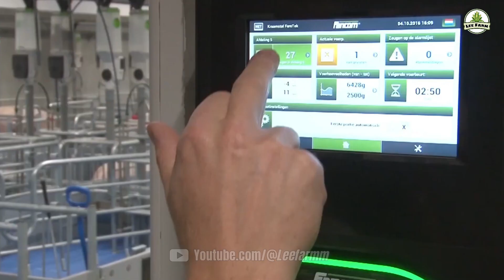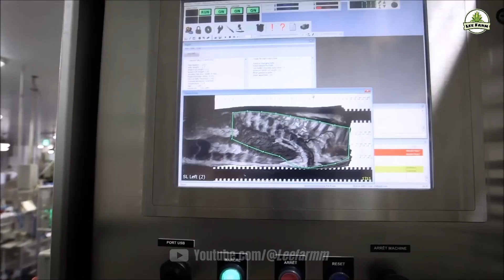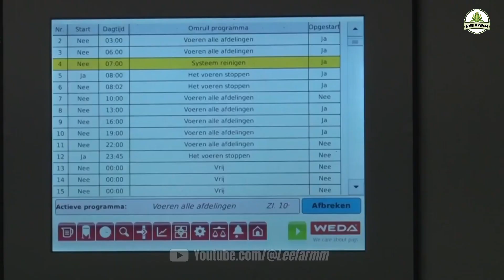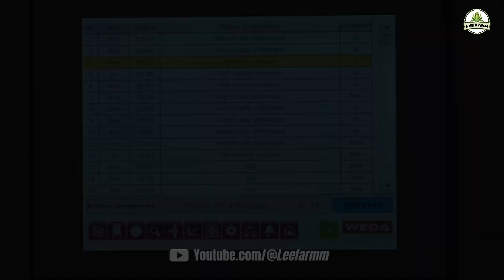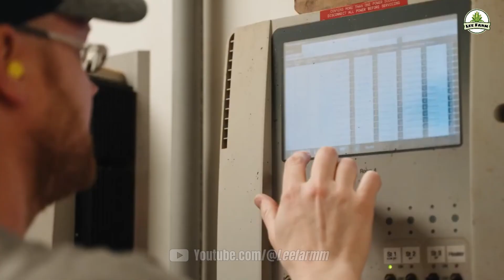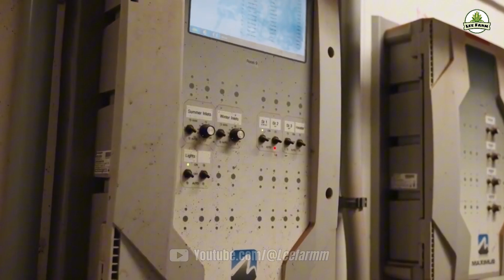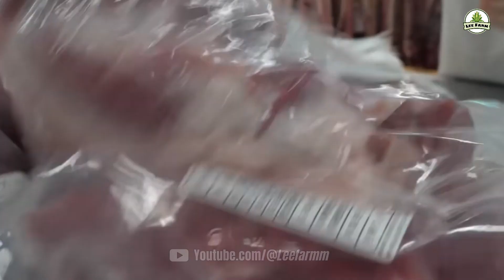The Cutting-Edge Tech Transforming U.S. Pig Farming and Processing!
In this video, we take you inside the most advanced pig farms in the U.S. to see how cutting-edge technology is transforming pig farming. From automated feeding systems to high-tech monitoring, these pig farms are setting new standards in efficiency and quality. Discover how modern pig farms ensure better animal welfare while maximizing production. If you’ve ever wondered how a pig farm operates at scale, this video will give you an exclusive behind-the-scenes look.